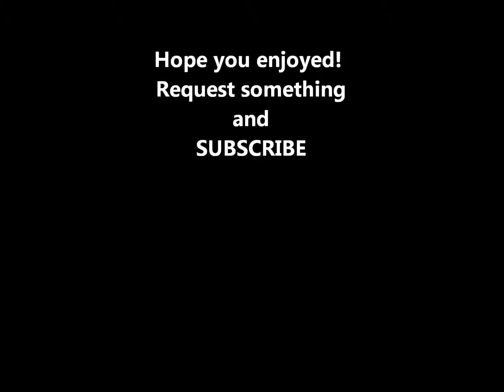Recent Artwork (Jan-Feb 2011)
Some recent drawings from this month and January .. Hope you like it.. Anyways seeing as I have no requests right now I will gladly accept any :3